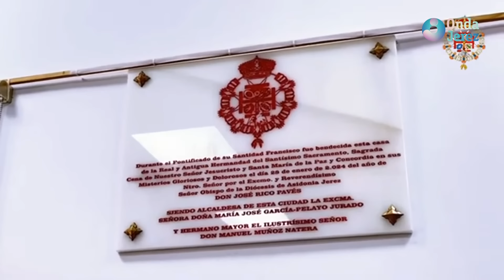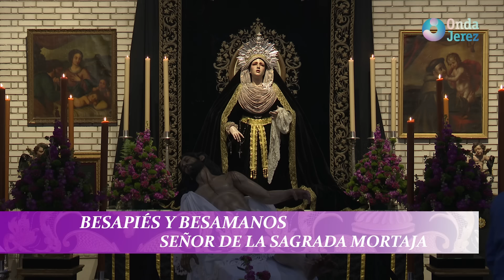ENTREVARALES T34xP01 - MIÉRCOLES 14.02.2024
Un año más, el decano de los programas de la televisión cofrade local, con 34 temporadas ininterrumpidas en la molía, comienza una nueva ‘chicotá’.

Con Antonio Moure en el martillo, les presentamos toda la actualidad, con entrevistas e imágenes únicas, de lo que acontece en este tiempo de Cuaresma que precede a la Semana Santa.

En el programa de hoy contaremos con la participación de Manuel Muñoz Natera (Hermano Mayor de la Hermandad de la Cena) y con Pedro Pérez (Hermano Mayor de la Hermandad de las Tres caídas).